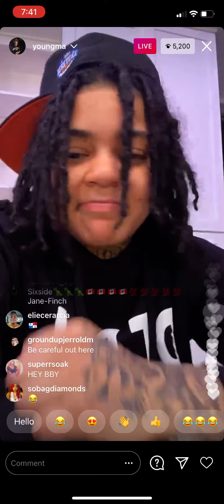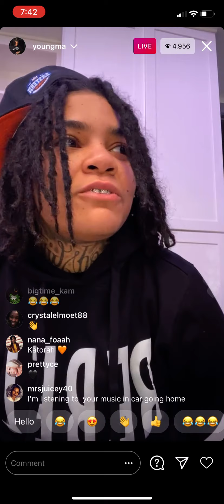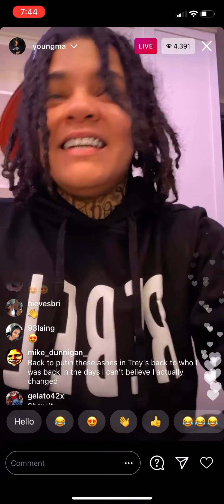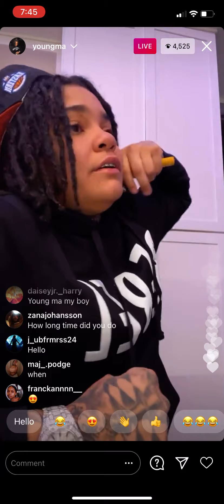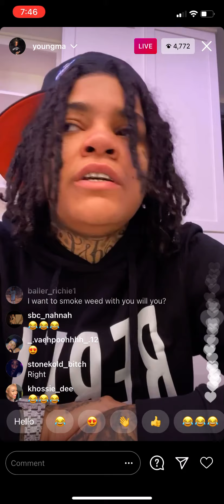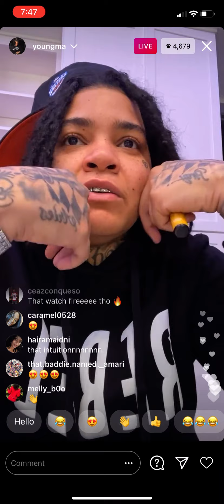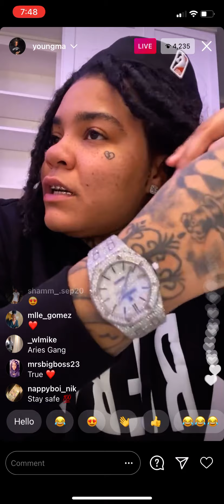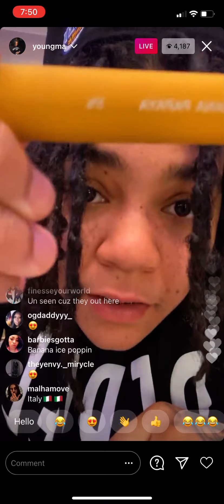🚨 Young M.A. comes clean about her arrest, shares feelings about dirty cops, and social media blogs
Young M.A. comes clean about her arrest, shares feelings about dirty cops, life in jail, how inmates recognized her while incarcerated, and social media blogs